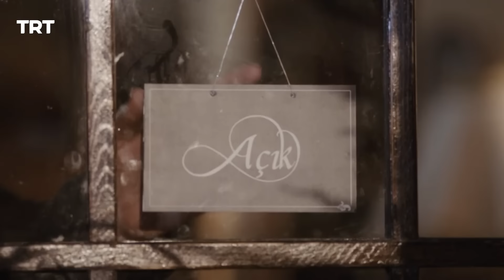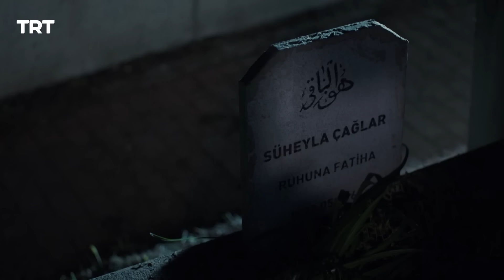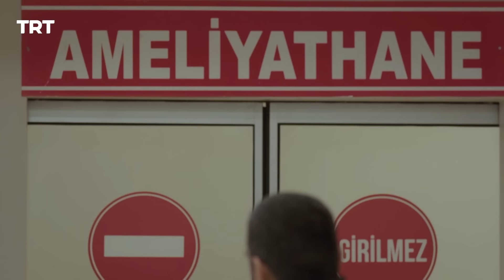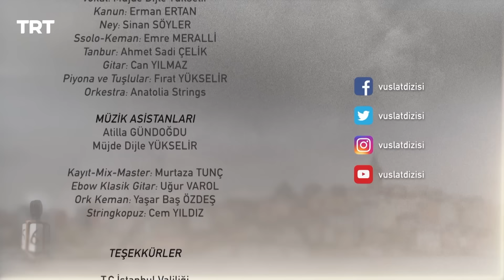مسلسل الوصال | الحلقة 41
حلمٌ مُبهَم، وساعةٌ قادمة من الماضي، وحادثة غامضة، كلها أمورٌ كانت كفيلة أن تربط عزيز وفريدة ببعضهما